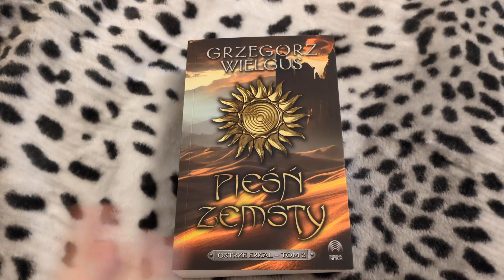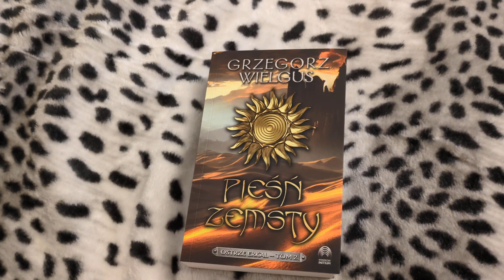,,Pieśń zemsty" tom.2 Ostrze Erkal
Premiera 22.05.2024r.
Bardzo dziękuję Wydawnictwu Initium za świetną książkę do recenzji🤗